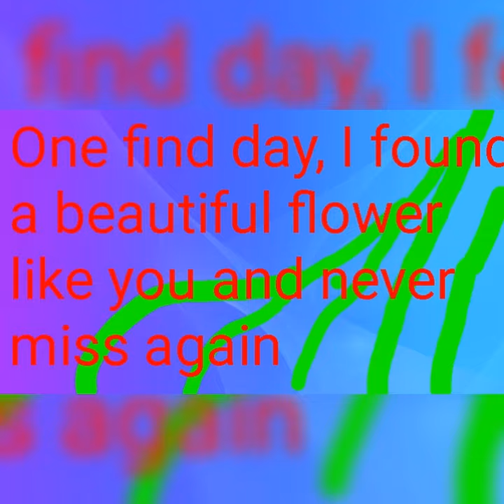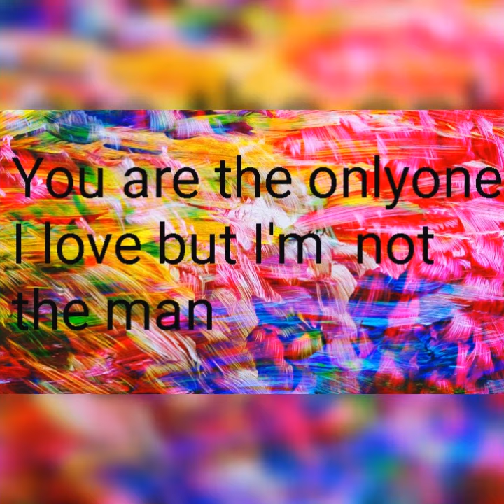True sss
Where we can..